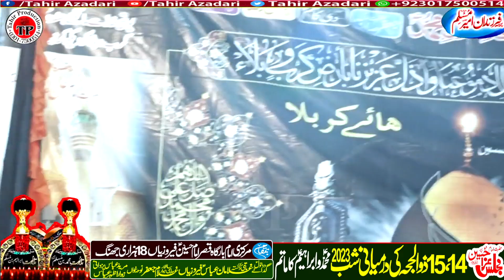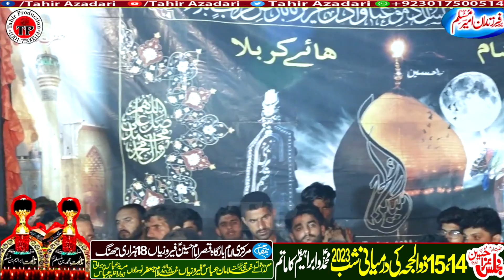Matami Sangat Imam Ul Asar Jhang | Dadoo Maling Majlis Aza 14 15 Zilhaj 2023 Ferozian Jhang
WADING full1080 MAJLIS AZA MAFIL MILAD & another pro
live pro.Tahir Production ** Ferozain Azadari Network
Admin:Mujahid Abbas
Adress =/ *** Ferozain moza jamli khurd 18 Hazari Jhang
Besides all these ,new HD Naat sharif, Tilawat Quran Pak ,Majlis-e-aza Islamic news and information.